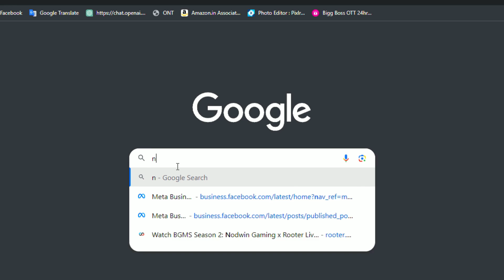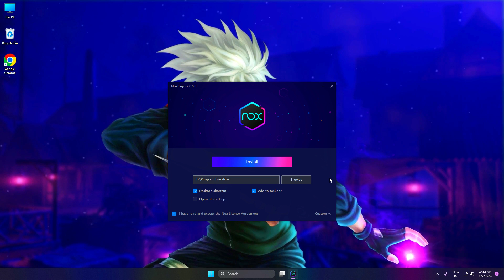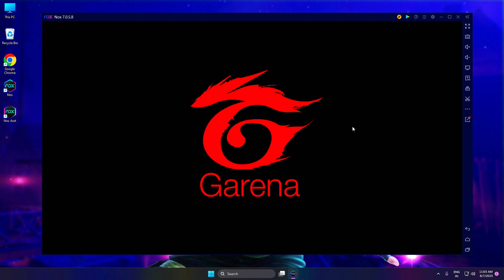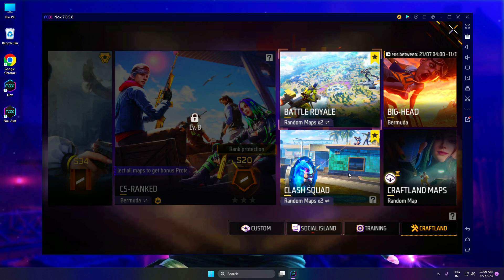Best Android Emulator For Windows PC | New Android Emulator that Works Smoothly on Old PC 2024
Searching for the Best Android Emulator for Windows Computer Sharing with you all new Android emulators for pc or laptop that work smoothly on your old system as well.

• My Mic
• My Keyboard
• My Mousepad
• Best Headphones
• My Headphones